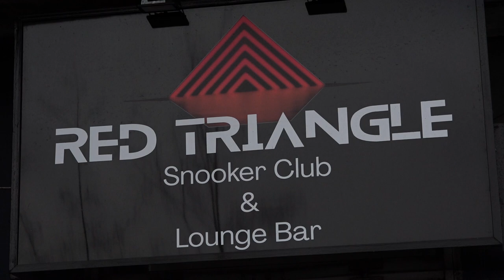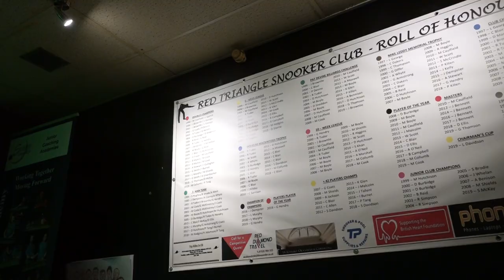My Snooker Life: documentary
Hi guys, my name is Tristan and this is my Documentary My Snooker Life, I filmed this for my college project. its about Martin who tells us how he got into snooker and what he has achieved within snooker, we also get to hear from Kevin and Elizabeth with there snooker experience.

lifelike- alexialtion

emotional- thoughtful- piano

password- infinity- evgeny bardyuzha

the dark night- saavane